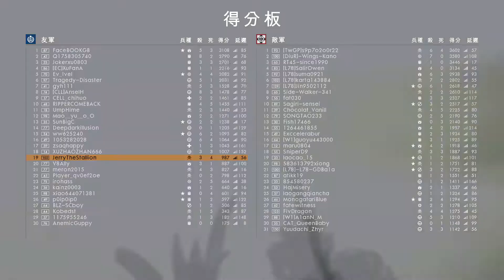【戰地1】傑瑞的戰地一日常#3 | 聖沙蒙靈車漂移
試著把戰地一裏面的一些瑣碎事整合起來然後做一條影片